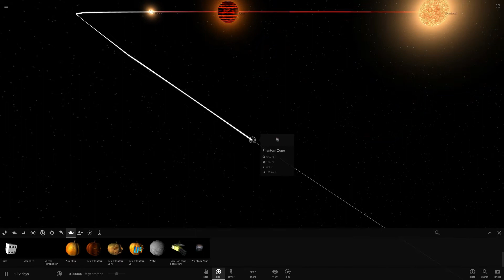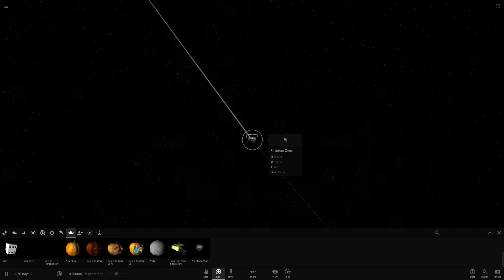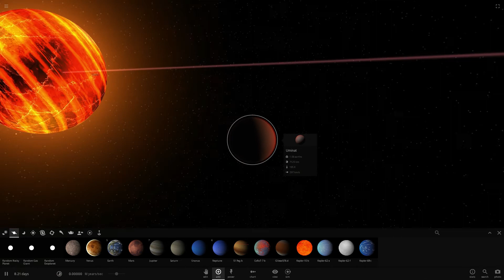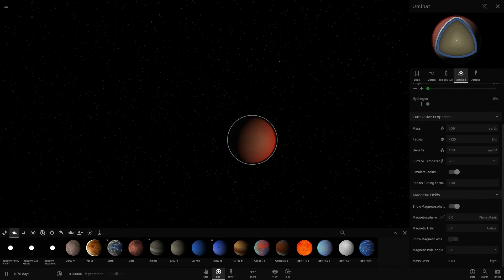Universe Sandbox² | Comp Killer and an Easter Egg...I Think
All in-game music is copyrighted by its respective authors.